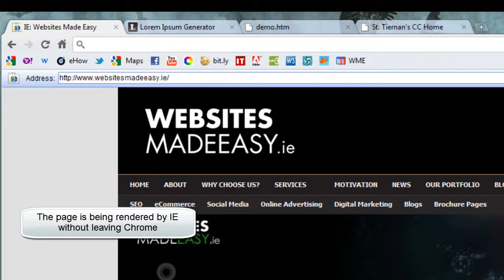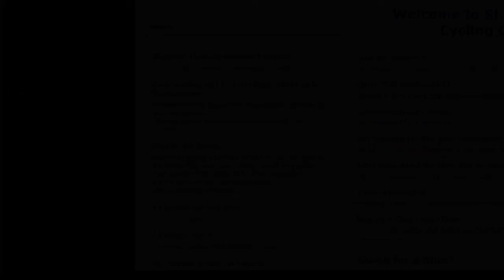Useful Chrome Extensions for Web Design # 2 - IE Tab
If you're a regular Chrome / Firefox user chances are you probably loath IE and they the way it renders your designs. This tool allows you to view your page in IE without actually opening the browser itself. It's really good for a quick reference and to solve any cross browser issues as you go.